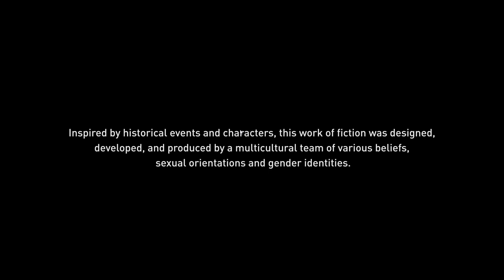Assassin’s Creed® Odyssey || Part 9 || नग्न मूर्ति || Walkthrough || Gameplay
Assassin's Creed Odyssey is an action role-playing video game developed by Ubisoft Quebec and published by Ubisoft. It is the eleventh major installment in the Assassin's Creed series and the successor to 2017's Assassin's Creed Origins. It was released worldwide for Microsoft Windows, PlayStation 4, Xbox One, and Nintendo Switch on October 5, 2018, with a Stadia version launching alongside the service in 2019. Like its predecessor, the game features a large open world, and adopts many elements from the role-playing genre, putting more emphasis on combat and exploration than stealth.

Assassin’s Creed Odyssey

 LAPTOP :
Msi gf65
i7, 10th Gen
MSI GF 65 WITH 1660TI GRAPHIC CARD
16 GB  RAM
512SSD